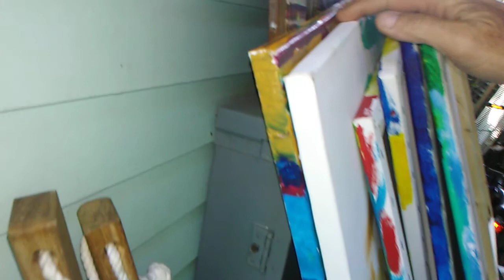Sting soundcheck in the back yard